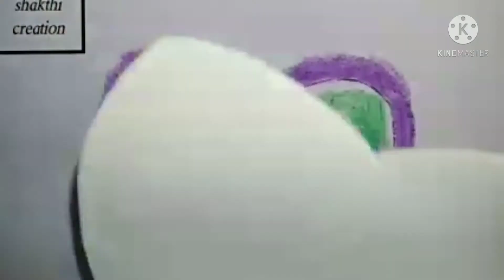simple drawing tips for kids